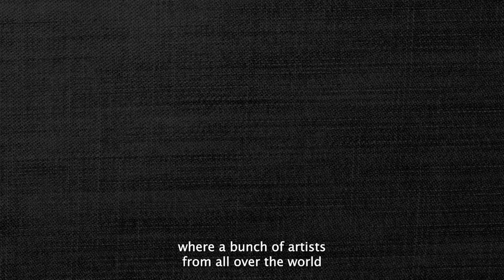NEW: Tossed Palettes & Scrambled JPEGs – An Art Show Inspired By "Frasier" and "Our Frasier Remake"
We're putting on another one of our 'fancy little soirees' — introducing: Tossed Palettes & Scrambled JPEGs: An Art Show Inspired By "Frasier" and "Our Frasier Remake." May 16-19 at the Exhibit A Gallery in Los Angeles

TO SUPPORT THE KICKSTARTER
Every dollar counts — and even a bunch of small $1-5 donations will boost our profile. There are also some really cool rewards. AND if you are able to share the link with your network it would mean a lot to us!